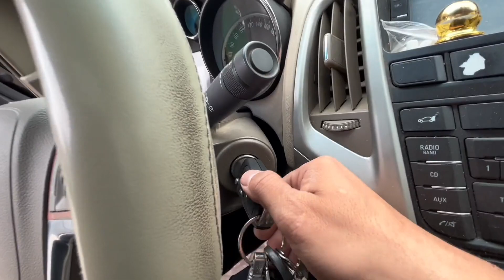停放一个月车子就出问题，久违的想念换来兄弟的情谊深厚【小马行九州】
小马哥🤣🤣